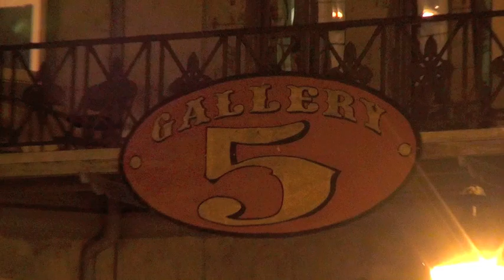Part 8/13 - Richmond Comedy Coalition "The Dating Game" - 2012 Sept. 22 - Richmond, Virginia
Richmond Comedy Coalition "The Dating Game" at "Tits 'N Giggles."

Richmond Coalition Comedy & Richmond Burlesque Revue teamed up for this variety show of improv comedy and burlesque at Gallery5 in Richmond, Virginia.